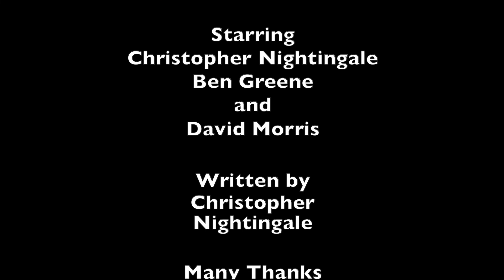It's All About Koch (2022)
Ben Greene and I were presenting Football Focus for the BBC. We were doing a preview for England vs Germany and for some bizarre reason that I cannot fathom, Ofcom took offence to parts of our punditry. I mean, Why? Haha!